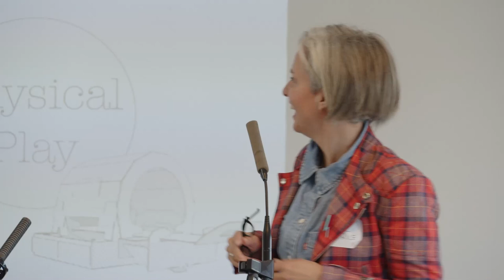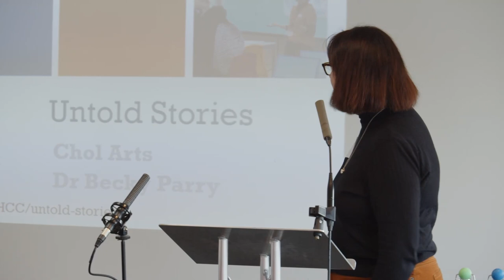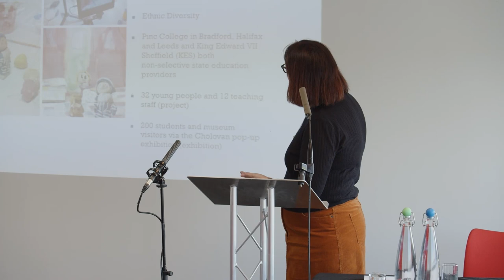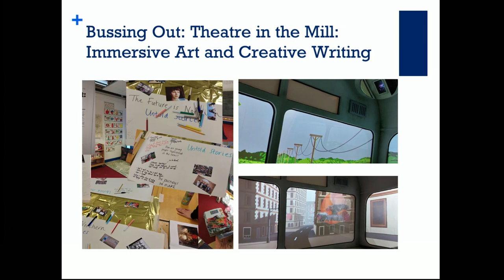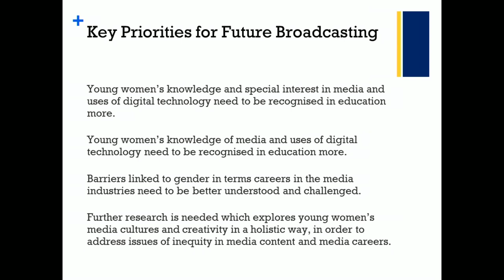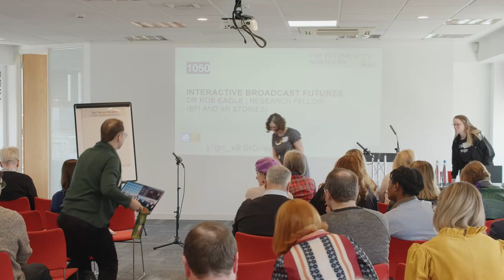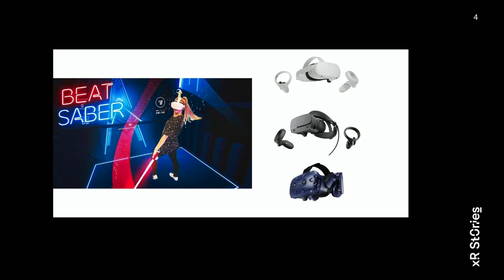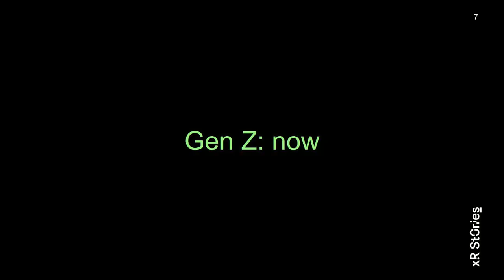Future is Northern Skills and Training Conference - Part 1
XR Stories, in partnership with SIGN and funded by an AHRC Public Engagement grant, hosted The Future is Northern: Skills and Training Conference at The Studio, Leeds, on 27 March 2023.

The free, one-day conference brought together policymakers, researchers, educators and screen industry professionals to explore what skills training is needed for those working or wishing to work in the creative industries. The conference also gave academics and researchers the opportunity to present their work, exploring what the future of public service broadcasting could be for young people.

Part 1 features:
-Kate O'Connor, Industry Partnerships Coordinator for SIGN | Keynote Speaker
-Dr Dylan Yamada-Rice & Dr Eleanor Dare (XORdinary Stories) | Kids Interest in Immersive and Interactive Future Broadcasting Possibilities
-Dr Becky Parry (Untold Stories) | The Future of Public Service Broadcasting
- Dr Rob Eagle (BFI & XR Stories) | Interactive Broadcast Futures